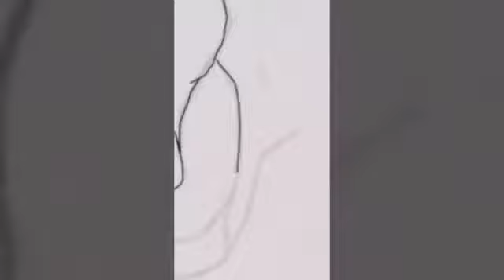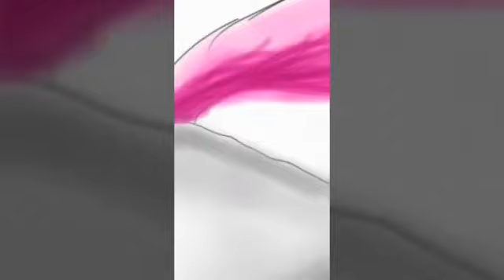licorne timelapse dessin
:D sur sketchbook pro sur archos 55 helium plus ;D vivement la tablette graphique que je ne subisse plus ce trop petit ecran :P bonne journee a tous!